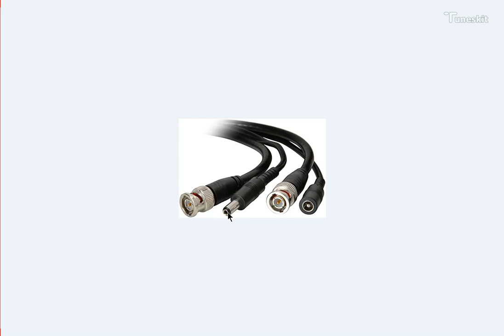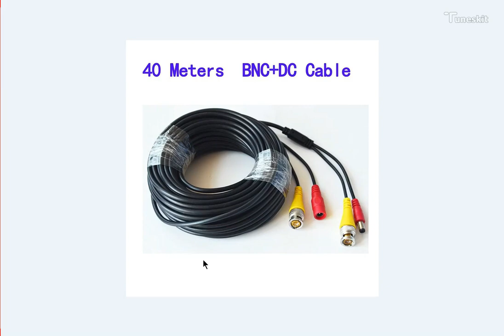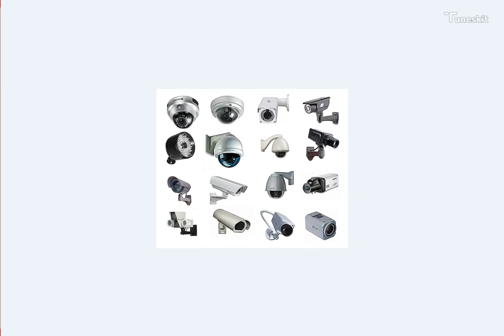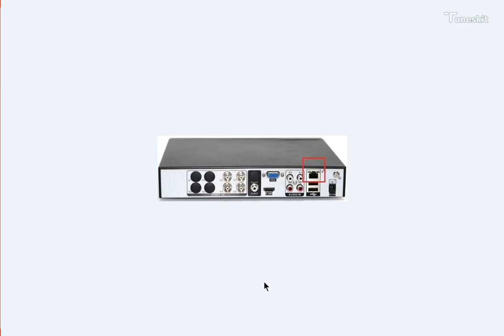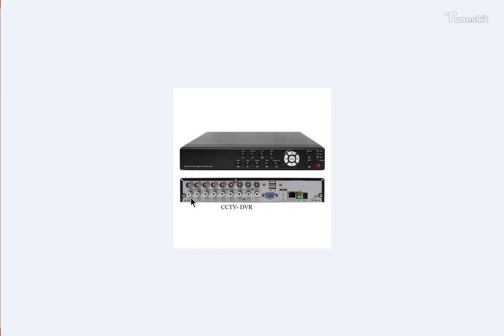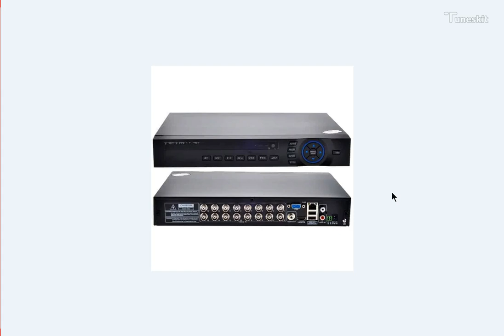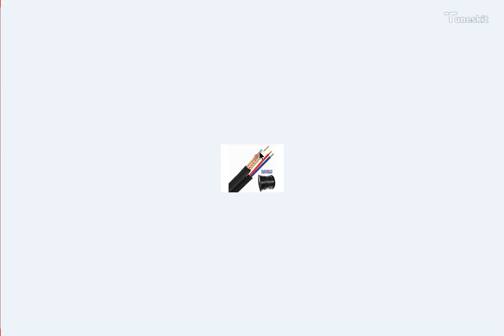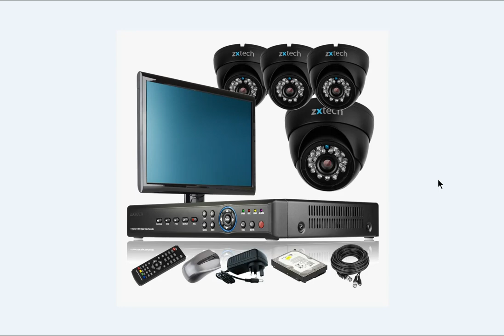How to INSTALL CCTV Cameras part 1# CCTV Camera kese Lagain#Engineer Shafiq Butt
cctv Cameras
CCtv camera kese lagain part 1
CCTV cameras installation part 1
Engineer shafiq Butt

Here I will Teach you What is CCTV Camera and DVR and how you can install CCTV Camera system .

THANKS  and ALLAH BLESS YOU